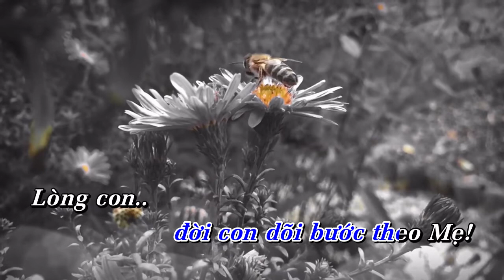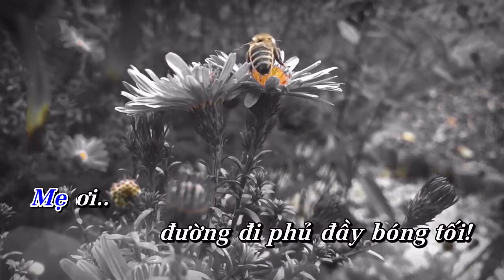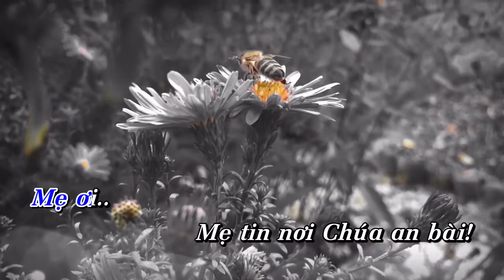XIN VÂNG | Độc tấu Piano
Độc tấu: XIN VÂNG | Piano

- Sáng tác: Lm. Mi Trầm
- Piano: HaTV